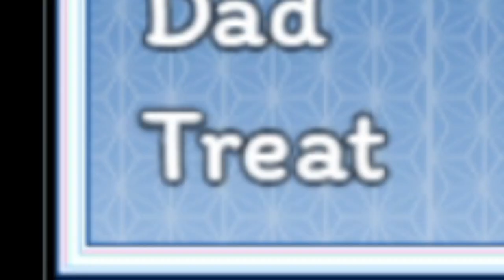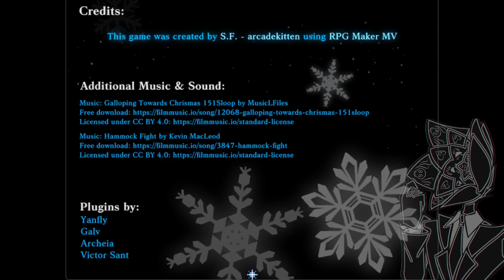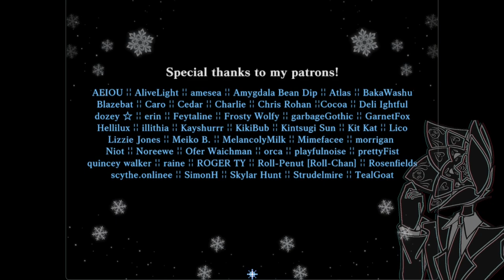WHO LET THIS CHILD OUT? | Fia's Night Out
You shall not be forgiven...